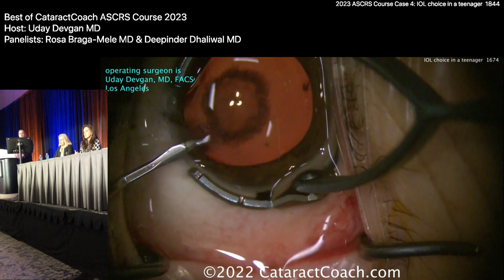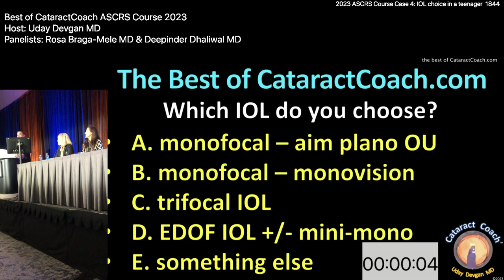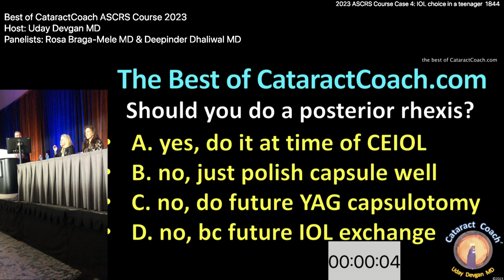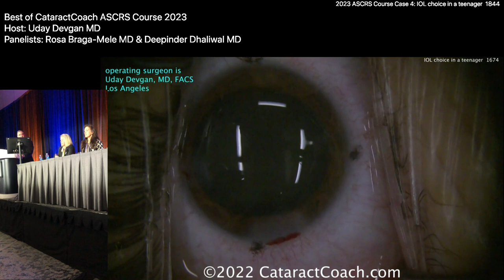CataractCoach™1844: ASCRS 2023 Case 4 IOL choice for a teenager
On Sunday, May 7, 2023 we had our Best of CataractCoach.com course at the ASCRS meeting in San Diego. It was a huge success and we filled every seat and it was standing room only. The beauty (and fun) of this course is the panel discussion.

And we had two amazing experts to help us: Rosa Braga-Mele MD, professor at University of Toronto in Canada and Deepinder Dhaliwal MD, professor at University of Pittsburgh in the USA. I sure that you will enjoy the banter where these experts speak from extensive experience and they are all too happy to give me a bit of a hard time and often offer differing opinions. All in the name of great learning. This course was 9 cases in 90 minutes and we will feature one of these per day over the next week and a half. If you like this format, please leave a comment letting me know so that I can feature

This video is case 4 where we debate the best IOL choice for a teenager with bilateral 20/200 dense posterior sub-capsular cataracts.